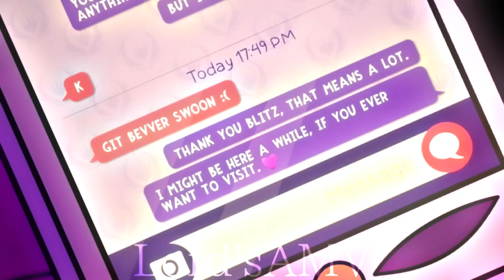Angel dust & Stolas AMV Locked Out Of Heaven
Series usadas:
"Hazbin Hotel"
"Helluva Boss"

Creadores:
"SpindleHorse Toons"
"PrimeVideo"

Canción usada:
"Bruno Mars - Locked Out Of Heaven (Lanre Cover)"

Creador:
"Pablo Capeto"

Creador:
"Bruno Mars"